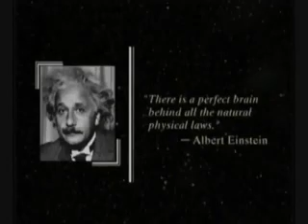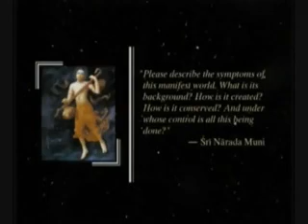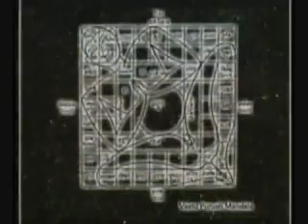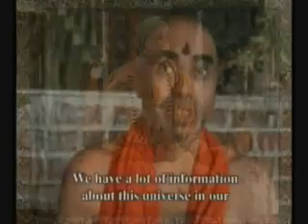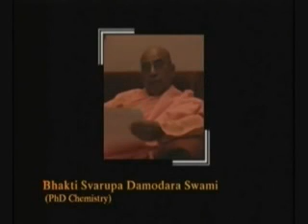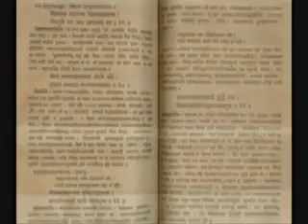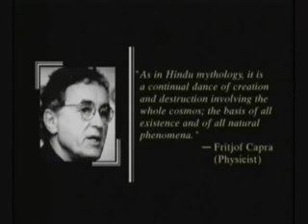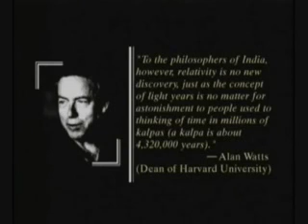Vedic Cosmology Part 1 of 6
the unique detail of the universe and planets from the ancient Vedic Texts